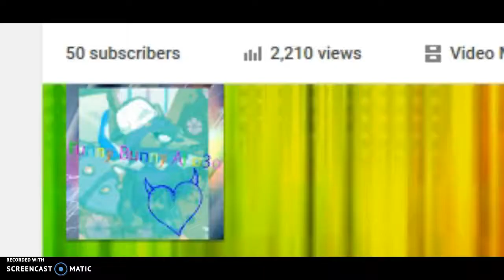50 Subscribers Tysm :D